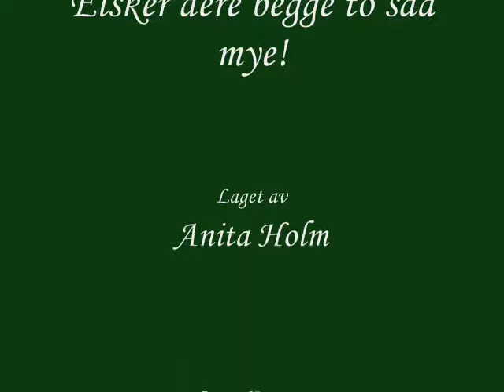Prescious MiRèe & Thewen Of MiRèe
The two best cats of the whole world=D Music by Apocalyptica feat. Ville Valo (lead singer in H.I.M.) & Lauri (lead singer in [the] rasmus). The song is called Bittersweet